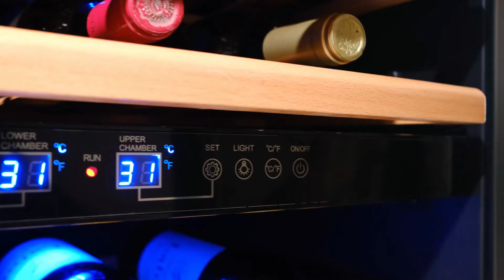VINERIE® Wine Cooler Refrigerators Director Editing Version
VINERIE® Wine Cooler Refrigerators